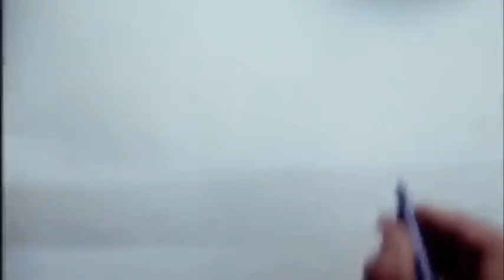Republic Day creative drawing step by step with speech || Happy Republic Day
It's a drawing video of creative Republic Day with a speech in English. In this video you have come to know why we observe this day and what is the significance of this day. It's also a simple drawing for kids as well as any one for drawing competition on Republic Day.
In our channel you can watch many things about drawing, poetry, dance, drama, school programme, quiz, debate and many others things.